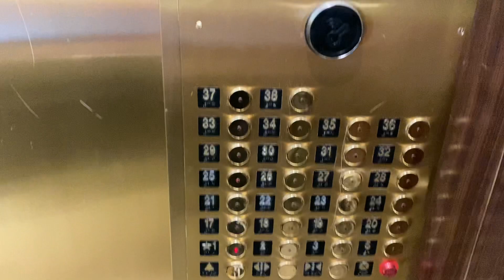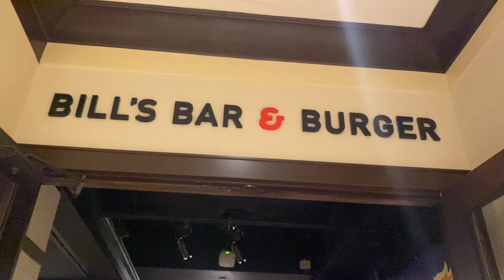New York Marriott Downtown: Full Review/Tour! Best Hotel In NYC To Redeem Your Points!!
The Marriott New York City Hotel is one of the best value hotels in all of New York City to redeem your Marriott Bonvoy points at. The property is located near the one World Trade Center in Lower Manhattan.

✈️ *Travel Like a Pro with My Top 5 Essentials*
Whether you’re flying first class or battling for that middle seat, these products make travel smooth, stylish, and (almost) stress-free. Trust me, you don’t want to leave home without them!

1. 😴 Manta Sleep Mask – 100% total blackout = say goodbye to airplane/hotel lights and hello to real sleep.
2. 🕶️ Goodr Sunglasses – Polarized and just $25! Perfect for travel—no bounce, no slip, whether you’re sightseeing or running to catch a flight. The only sunglasses I use!
3. Lightweight, comfy, and versatile. Perfect for long flights or exploring cities.
4. 🧢 Melin Travel Hat – Water-resistant, lightweight, and perfect for any trip. The only hat I pack.
5. 🔗 Arcade Belt – Super comfy and won’t set off TSA scanners. Glide through security with ease!

🛫 Ready to upgrade your travel game? These are my must-have products—grab them now to travel like a pro!

**✈️ Your Passport to Luxury!**
Want a front-row seat to the most luxurious hotels? Take off with me as I explore the finest Marriott properties in the 🌍 world. Your first-class journey begins here!

Rating:

4.5/5 - Room (was it clean and comfortable)

3.5/5 - Inspiration: (how wowed was I by the exterior, lobby, room, and view)

4.5/5 - Service (how friendly was the staff across all departments)

3.5/5 - Value (how much do I personally value the product and how likely I am to return)

Josh’s Score: 16/20 =80% - Good!

Pros:
-Newly renovated
-Location is close to One World Trade Center not Times Square
-Great points redemption value
-Some rooms have views of Statue of Liberty or One World Trade Center

Cons:
- Rooms are Nicky renovated but not luxurious.
-Lobby is small

Pricing:
The average nightly price for a standard room is usually around $200-250. Sometimes up to $320 and $500
The average number of Marriott Bonvoy points required per night: 30,000- 42,000

I recommend using points to stay at this property as you can always get a good value of a penny per point or more every night.

MARRIOTT BONVOY ELITE MEMBER BENEFITS For Platinum, Titanium, Ambassador :

-Welcome gift of 1,000 bonus points or a $10 food beverage credit
-M club lounge access but when closed on weekend’s continental breakfast offered in restaurant.
-Space available upgrade to a higher floor, better view, and/or suite.

I have a passion for Marriott, and I’m on a mission to discover their very best properties worldwide and share them with you.

God had blessed me with the ability to travel the world, and so far, I have stayed at least one night at 110 different Marriott Bonvoy properties across 16 countries. I want to show you which hotels are worth every penny or point and which ones you can skip so you are sure to have an excellent and memorable experience no matter where your travels take you.

If you are a Marriott Bonvoy Member or love discovering the best and most luxurious hotels on the planet, please subscribe so you don’t miss my next review (there’s a chance it could be a perfect score hotel), and you won’t want to miss it!!

Thanks again for watching! Please comment with your questions and feedback, if you have ever stayed at this property, want to, or if you have a request for the next hotel I should review!